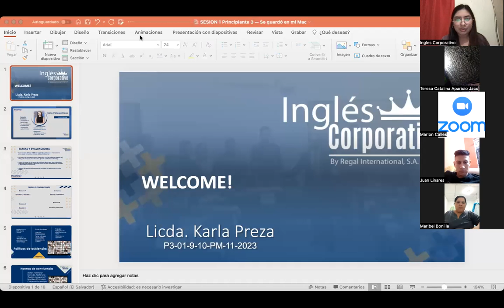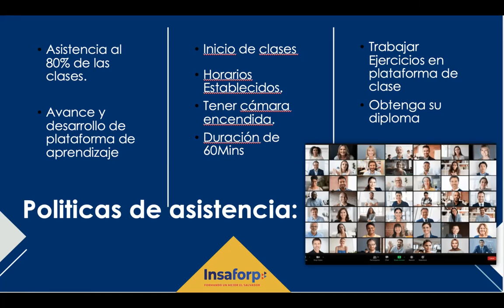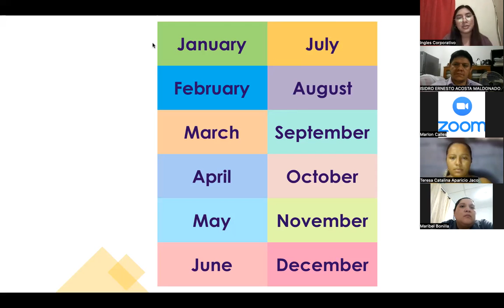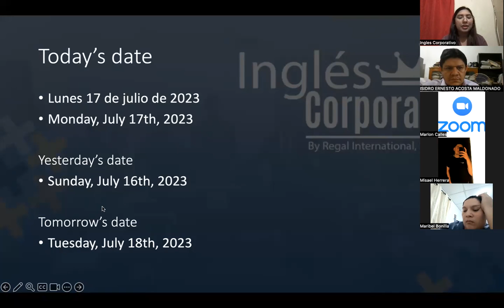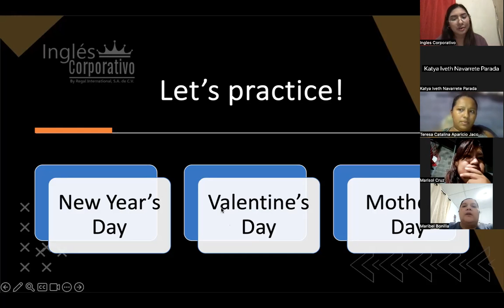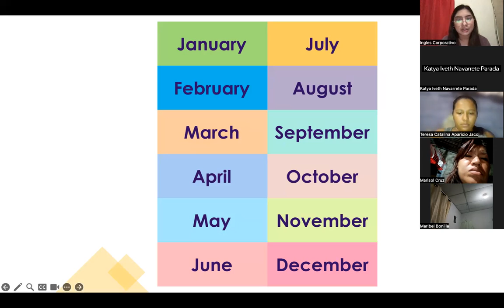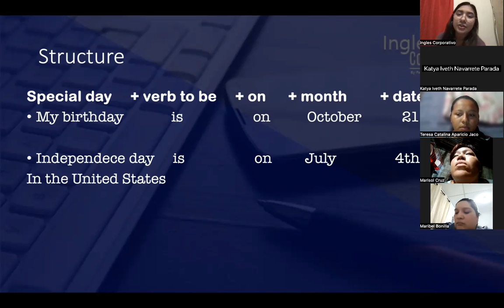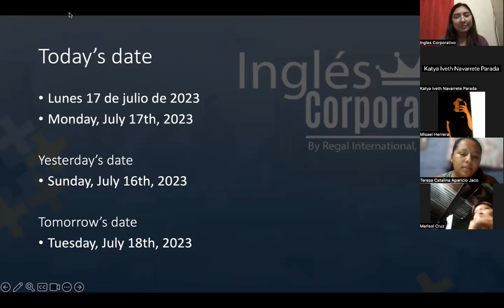SESION 1-30-10-2023-P3-01-9-10-PM-11-2023-PREZA- MONTHS AND DATES